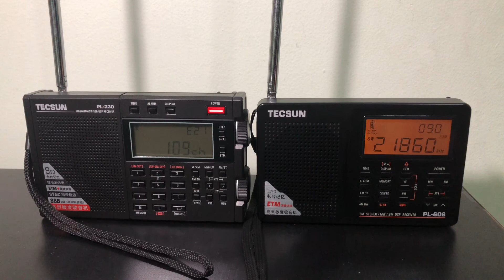PL-606 VS PL-330 on ETM Speed